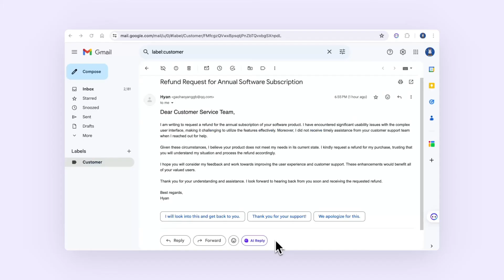AI Email Reply - Monica, Your Personalized AI Assistant.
Summon Monica on any webpage without switching tabs. Easily chat with top-tier large language models like GPT-4o, Claude 3, and Gemini 1.5 Pro to help you handle various Reading, Writing, and Searching tasks. Boost your efficiency and free up more personal time.